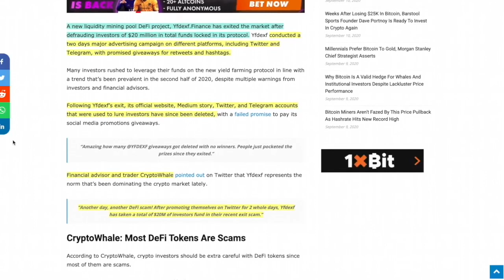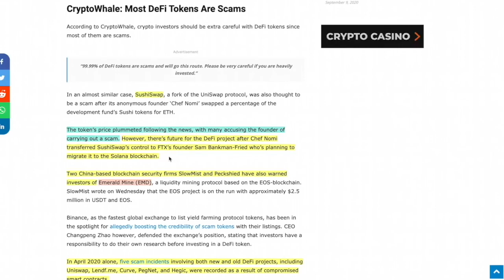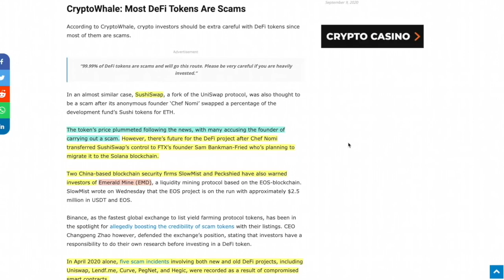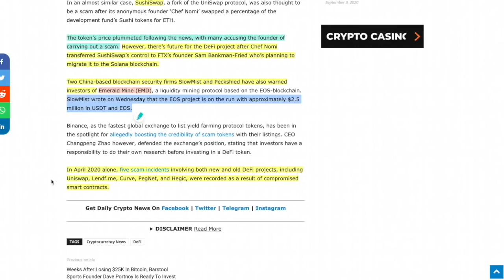ANOTHER DE-FI Project EXITS with 20 MILLION In USER FUNDS. Are ANY PROJECTS SAFE?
●▬▬▬▬▬▬▬▬▬▬▬CRYPTO ESSENTIALS▬▬▬▬▬▬▬▬▬▬▬▬▬▬▬▬▬●

●▬▬▬▬▬▬▬▬▬▬▬▬▬FOLLOW D.A.N.▬▬▬▬▬▬▬▬▬▬▬▬▬▬▬●

and/or...

●▬▬▬▬▬▬▬▬▬▬▬▬▬▬AUDIO TRACKS▬▬▬▬▬▬▬▬▬▬▬▬▬▬●

●▬▬▬▬▬▬▬▬▬▬▬▬▬▬VIDEO TOOLS▬▬▬▬▬▬▬▬▬▬▬▬▬▬●

●▬▬▬▬▬▬▬▬▬▬▬▬▬EXIT STRATEGIES▬▬▬▬▬▬▬▬▬▬▬▬▬▬▬●

●▬▬▬▬▬▬▬▬▬▬▬▬RECOMMENDATIONS▬▬▬▬▬▬▬▬▬▬▬▬▬▬▬▬●